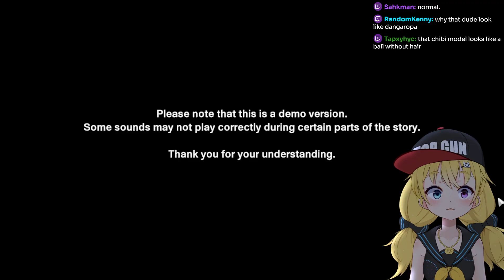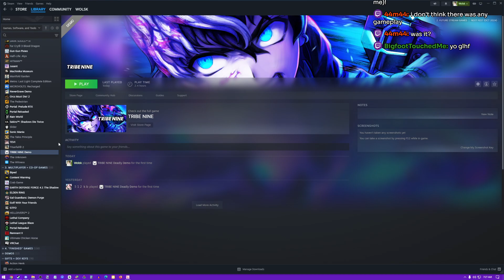TRIBE NINE || Demo First Look!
I saw that there was a Twitch Bounty for this game's demo and decided to try it out! Initial impressions are that it takes extremely heavy inspiration from other games but downgrades the experiences of everything it pulls from. It has a cool setting with an interesting story and nice art, but the gameplay itself would need a complete overhaul to make this game worth recommending.